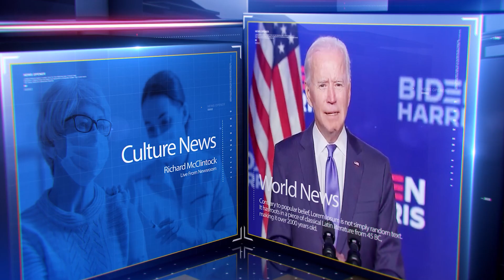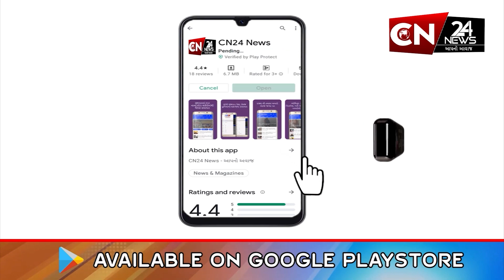રાષ્ટ્રીય : વિનેશ ફોગાટ અને બજરંગ પુનિયા કોંગ્રેસમાં જોડાયા